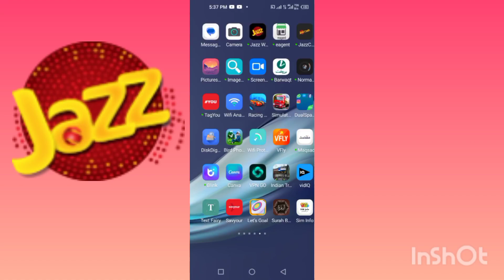jazz balance check code/jazz balance check karne ka code/How to check jazz Balanc/zameer 91 channel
jazz Balanc
jazz check Balance
Mobilink Balance
chech Jazz Balance

jazz ka balance check karne ka code
check mobilink sim balance